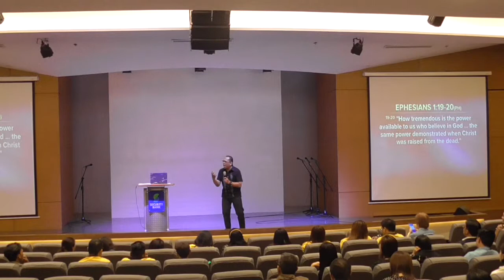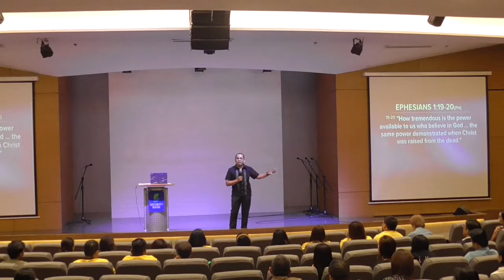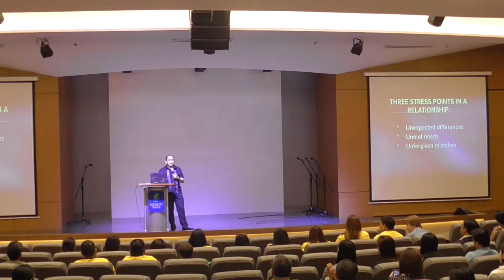April 26 Midweek Service Part 2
Security Bank Center, Ayala Avenue Makati CIty
Speaker: Pastor Bong Saquing